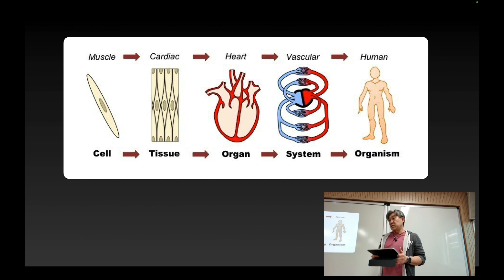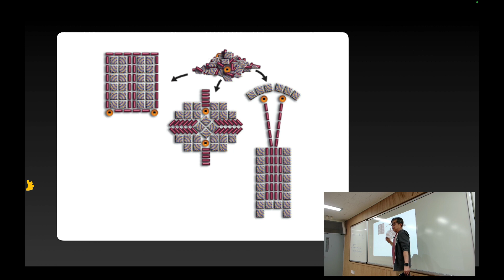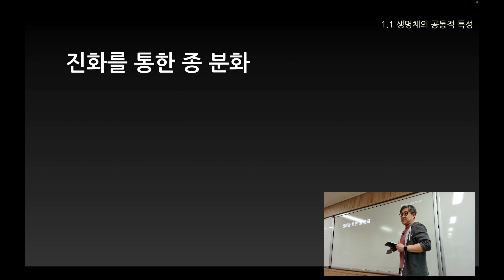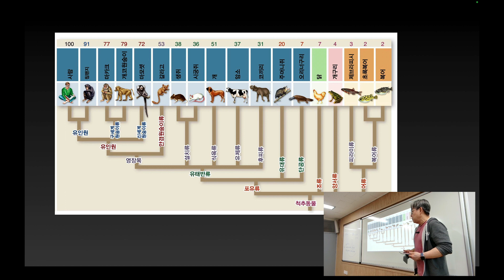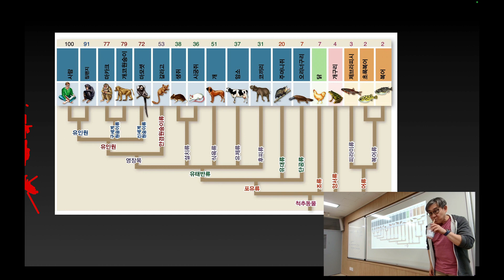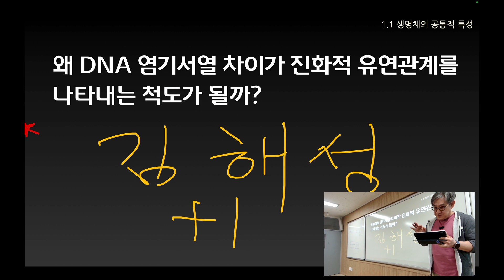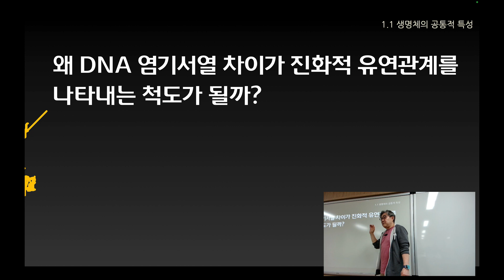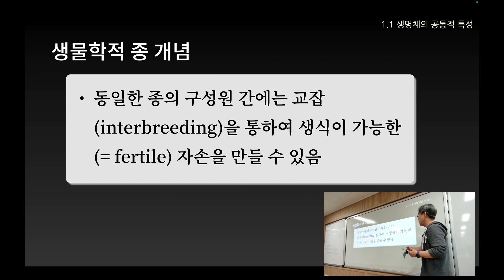Lecture_2_2_09분반_일반생물학1_CBNU_2024_1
충북대학교 교양생물 일반생물학1 강의 녹화 동영상
2024년 1학기